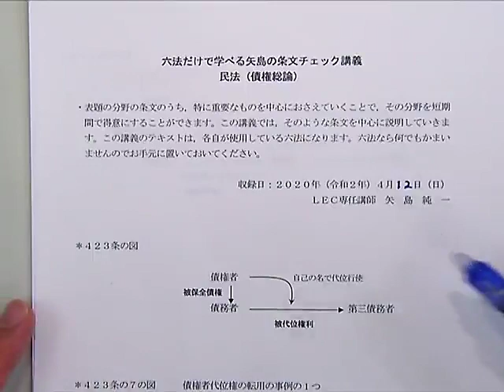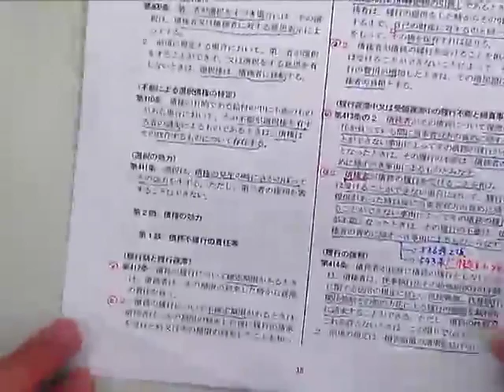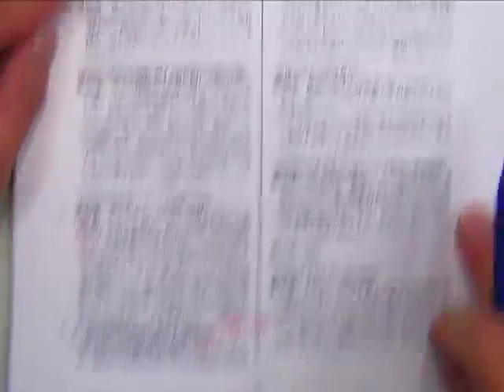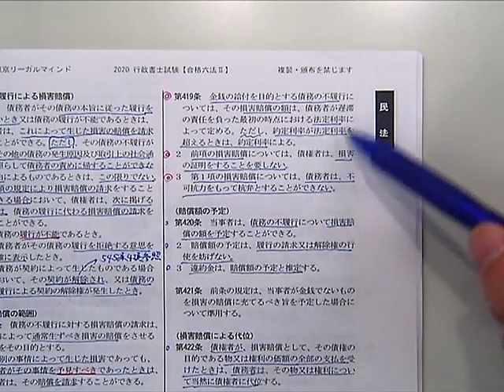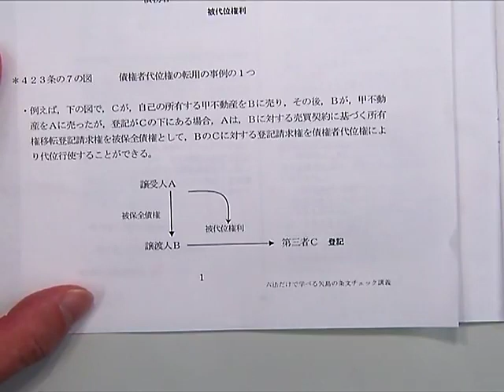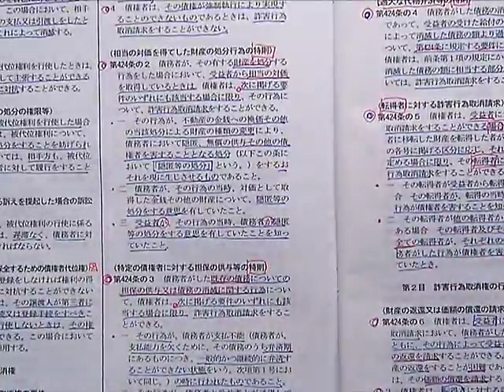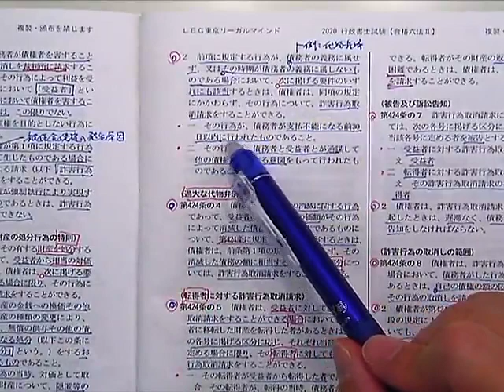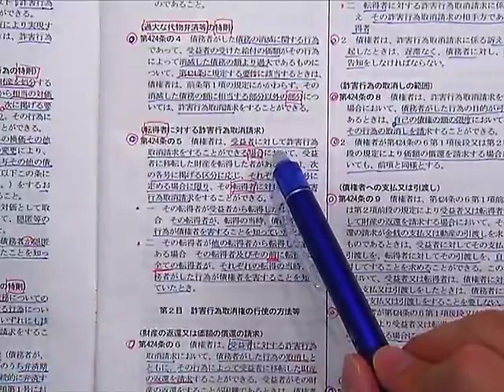【LEC司法試験・予備試験】六法だけで学べる矢島の条文チェック講義・民法（債権総論） ＬＥＣ専任講師：矢島純一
５月の試験に合わせて必死に学習してきた受験生は突然の試験の延期決定で気持ちの整理がつかず，この先どうしてよいのか分からないくらい混乱している方もいらっしゃるかと思います。大変な状況に置かれている受験生の皆様の心の安定に少しでも役立てればと思い，今回は，今年度の試験から出題範囲とされた改正民法のうち，債権法の全体像を理解するのに役立つ矢島講師による条文チェック講義を無料提供させていただくことにいたしました。

その他の受験生応援コンテンツはこちら